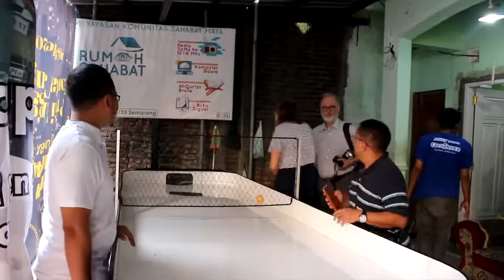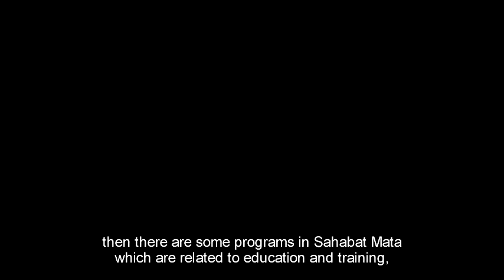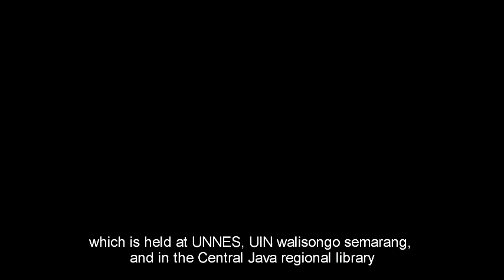Young Social Innovators - Sahabat Mata FM, Indonesia